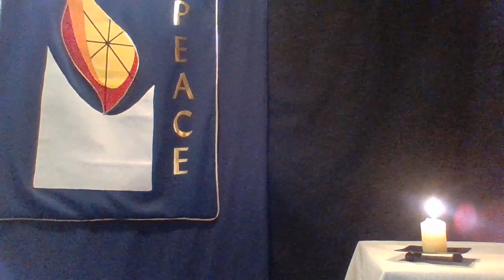Coping with Grief 12 07 20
A time of reflection, music and candlelighting